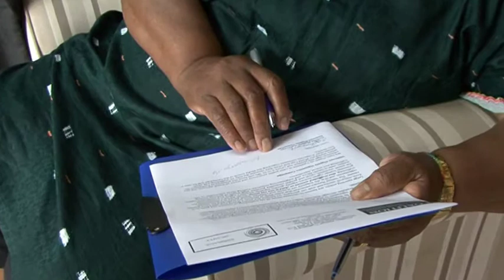Mrs. Tutu Interview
This is the interview of Mrs. Tutu by Nozizwe Madlala-Routledge of Coalition Against Trafficking in Women South Africa, CATWSA on "Embrace Dignity Campaign Against Sex Trafficking"